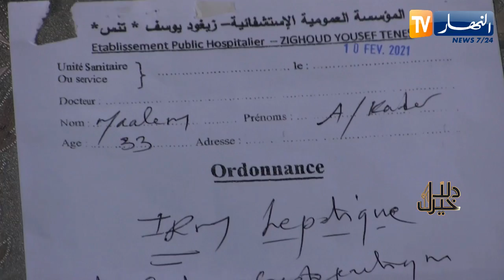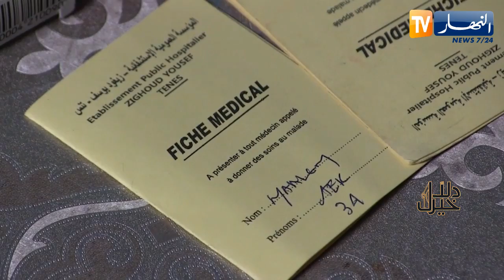دلال خير: شاب مصاب بمرض خطير وتلزمه عملية زراعة كبد مستعجلة وعائلته تناشد المحسنين